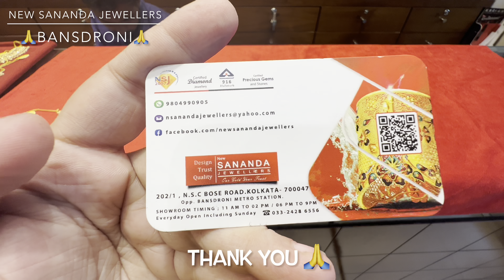জুয়েলারি ১ গ্রাম থেকে🔥গোল্ড গিফট ট্যাসেল লকেট নেকলেস চোকার🔥Jewellery's Latest Gift Gold Collection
NEW SANANDA JEWELLERS🙏BANSDRONI
বাঁশদ্রোনীর নিউ সানন্দা জুয়েলার্স (LightWeight Gold Jewellery)
আমাদের ঠিকানা... বাঁশদ্রোনী মেট্রো স্টেশনের ঠিক উল্টোদিকে
202/1,N.S.C.Bose Road,Bansdroni,Kol - 47
Landmark - opp.Bansdroni Metro Station)

Hey Everyone...

More Tags:
Ladies Rings
Gents Rings
Gold Pendants
Lighweight Gold Jewellery
Mix Jewelelry
Senco Gold Jewellery
Noth Design
Best Bala Collection
Pola Necklace
Necklace Pola
Gold Pendants
Gold Kanbala
Kanbala Design
gold jewellery
wedding package
gold kankan
gold necklace design
chain design
ring
choker
bala
bangles
kanbala
chandbali
earrings
latest collection
light weight collection
bridal collection
GOLD EARRINGS
GOLD JHUMKA DESIGN
INDIAN JEWELLERY
GOLD JEWELLERY
TANISQ
TANISQ JEWELLERY
JEWELLERY
GOLD JEWELLERY
MALABAR GOLD
 শাঁখা, পলা, সকেট চুড়ি,
মঙ্গলসূত্র, নেকলেস, বালা,
কানের দুল, কানের টপস,
ঝুমকা, ট্যাসেল লকেট, চোকার,চিক
১ গ্রাম জুয়েলারী
১ গ্রাম গোল্ড
রেগুলার ইউজ র জুয়েলারী
গোল্ড জুয়েলারী
1 gram sona gayna
gold
gold jewellery
jewellery
jewellery collection
jewelry collection
pendants
tops
dull
jhumka
gold pola
গোল্ড
senco gold
new pola
গোল্ড শাঁখা
শাঁখা পলা
TATA TANISQ
GOLD POLA
sankha
necklace
ring
chain
bangles
nose pin
SENCO GOLD
ENGAGEMENT RINGS
p c chandra locket
p c chandra sankha pola
p c chandra necklace
মাত্র ১ গ্রাম থেকে গোল্ড জুয়েলারি রেগুলার ইউজ এবং অকেশনে পরার জন্য | Lightweight Gold Jewellery
মাত্র ১ গ্রাম থেকে গোল্ড জুয়েলারি